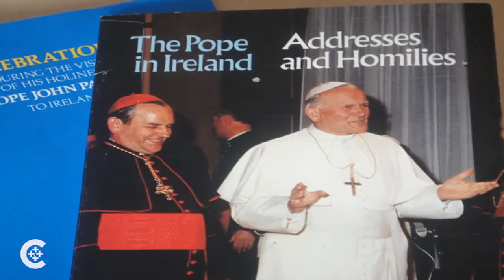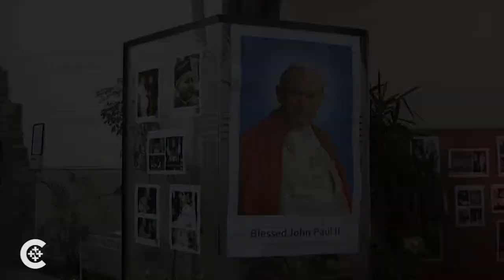JPII's links to Limerick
Irish Bishop Brendan Leahy talks about Blessed John Paul II and the soon-to-be saint's links to Limerick, which this year is Ireland's City of Culture.